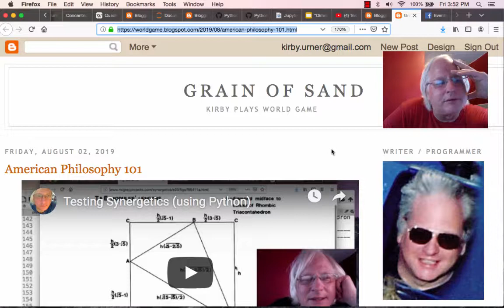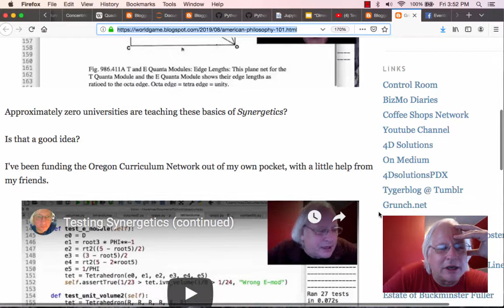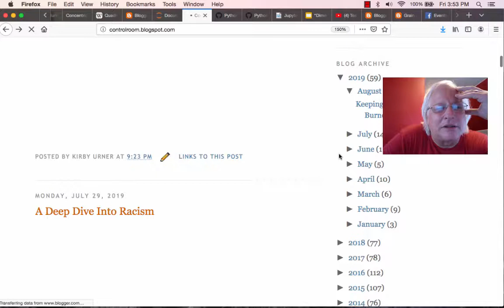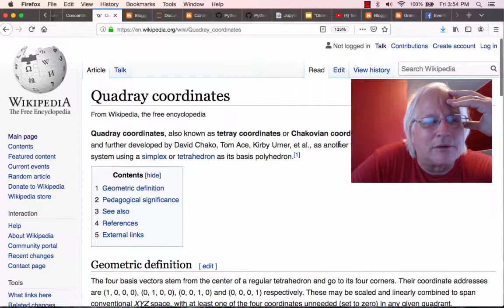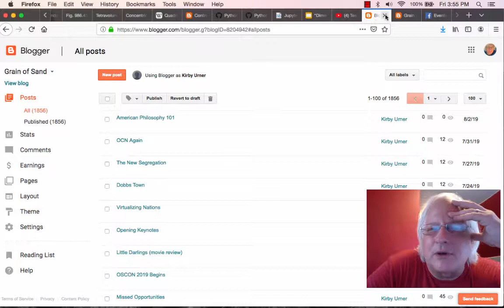Since OSCON...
Where else will you get these basics of American Philosophy?  That's a good question.